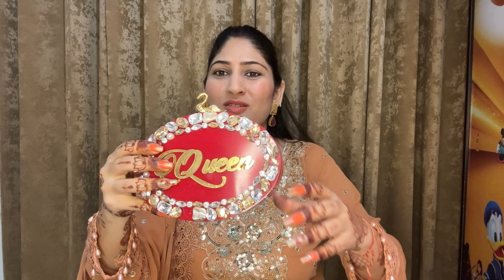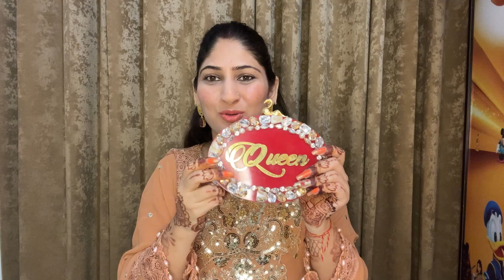Meesho diwali sale upto 80% off || partywear cute nd trendy handbags 🥰